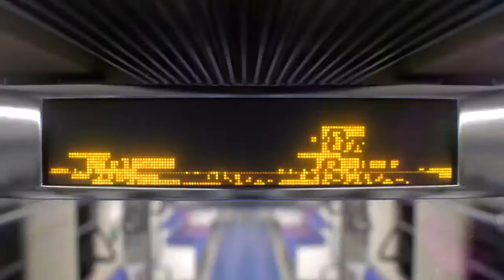v s mobiKDA POPSTARS ft Madison Beer, GI DLE, Jaira Burns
K/DA - POP/STARS (ft Madison Beer, (G)I-DLE, Jaira Burns) | Official Music Video - League of Legends